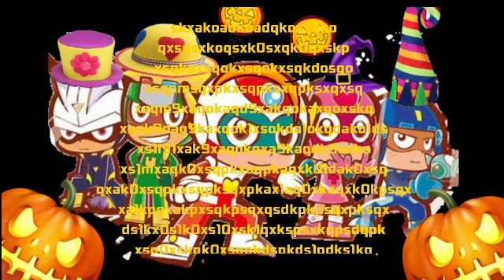开心超人联盟 Halloween Party Specials Credits